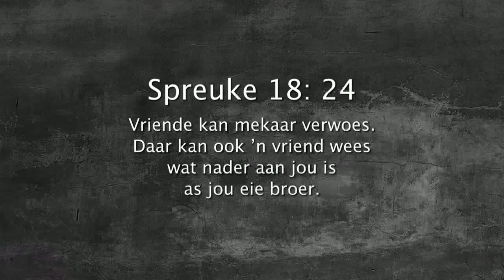Oordenking 16 Januarie 2018